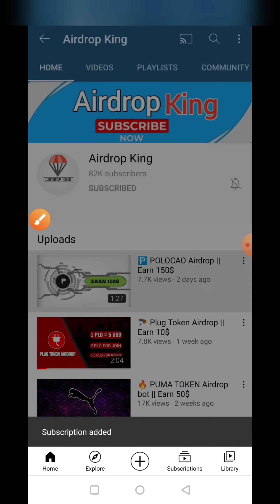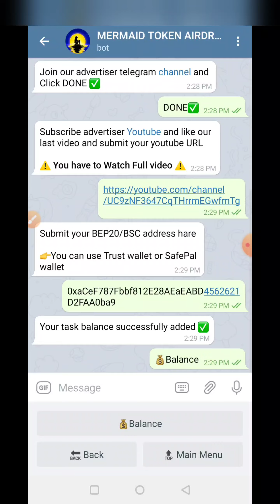🐬 MERMAID TOKEN Airdrop || Earn 50$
🐬  MERMAID TOKEN  Airdrop bot

🔹 1 MDT = 0.10 USD
🔸 For Joining - Get 500 MDT
⭐ For each referral - Get 10 MDT